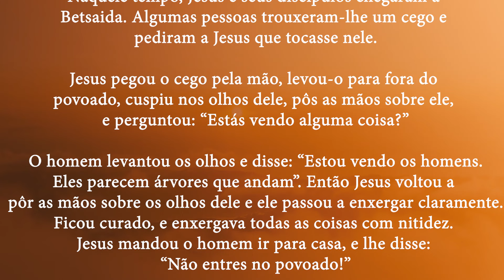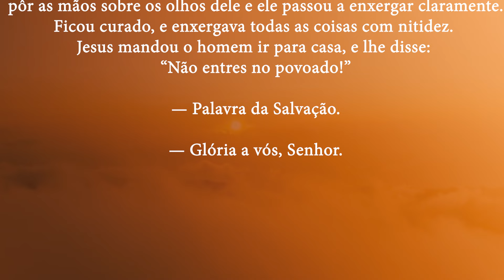Volte a enxergar! | Marcos 8,22-26 | Padre Adriano Zandoná (15/02/23)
Naquele tempo, Jesus e seus discípulos chegaram a
Betsaida. Algumas pessoas trouxeram-lhe um cego e
pediram a Jesus que tocasse nele.

Jesus pegou o cego pela mão, levou-o para fora do
povoado, cuspiu nos olhos dele, pôs as mãos sobre ele,
e perguntou: “Estás vendo alguma coisa?”

O homem levantou os olhos e disse: “Estou vendo os homens.
Eles parecem árvores que andam”. Então Jesus voltou a
pôr as mãos sobre os olhos dele e ele passou a enxergar claramente.
Ficou curado, e enxergava todas as coisas com nitidez.
Jesus mandou o homem ir para casa, e lhe disse:
“Não entres no povoado!”